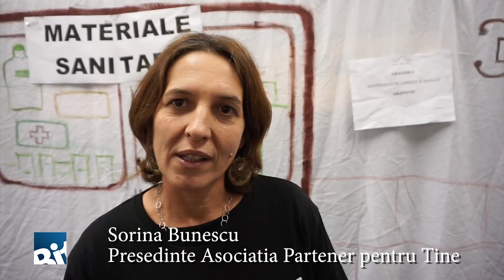Teatru Forum la Merisani - Copiii nu vin cu barza!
Adolescentii din Malu Vanat, comuna Merisani, jud Arges, au fost actori intr-o piesa de teatru interactiv, in care s-a simulat o problema sociala  a comunitatii locale, sarcina la minori.